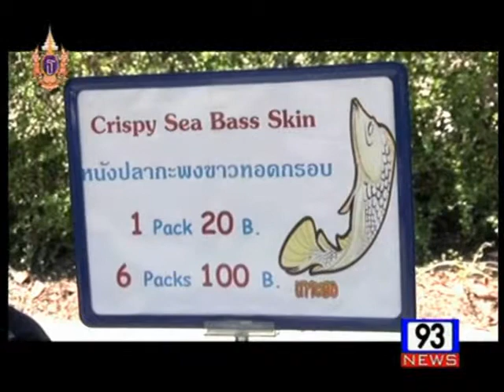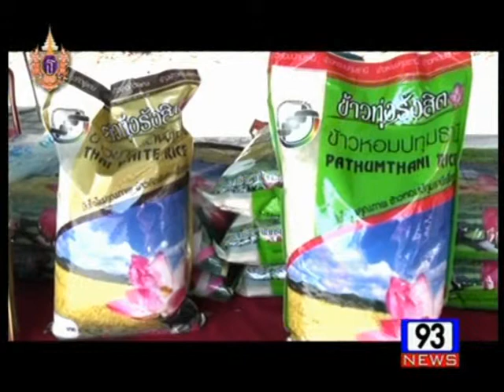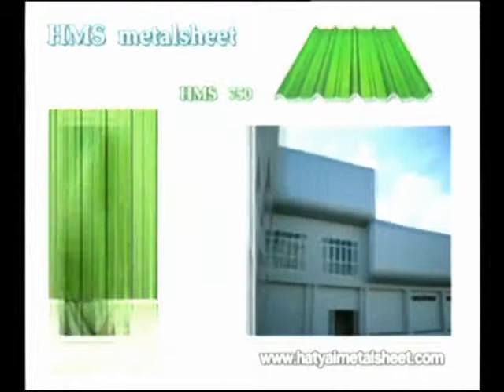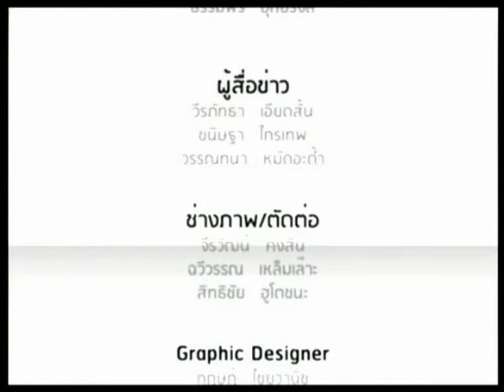รายการข่าว 93 News ประจำวันที่ 20 เมษายน 2558